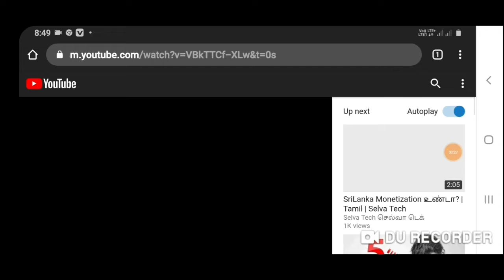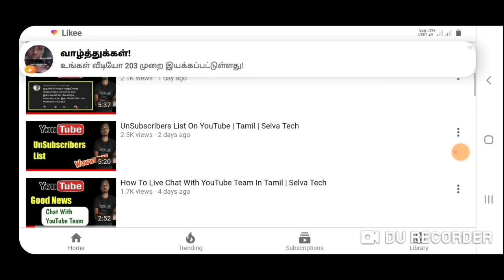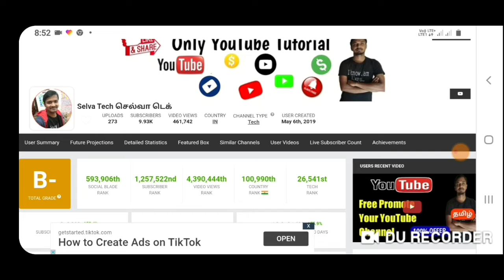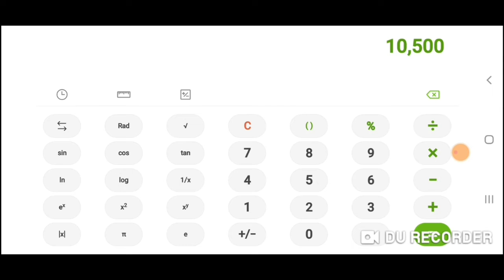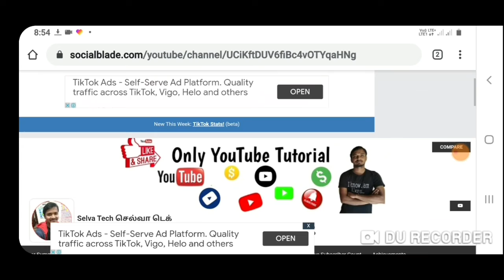YouTube tips and tricks|selva tech|M2RTamil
இந்த வீடியோ வில் YouTube சம்மந்தமான அனைத்து சந்தேகங்களுக்கும் தீர்வு உள்ளது

இந்த வீடியோவில் பேசுவதற்கு சற்று தடுமாற்றமாக உள்ளதுு மன்னித்து கொள்ளவும்